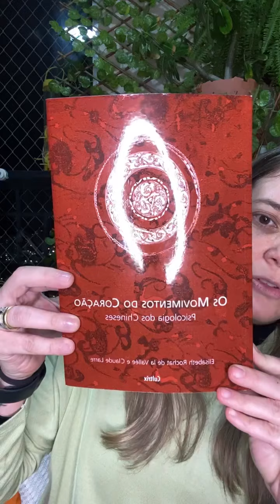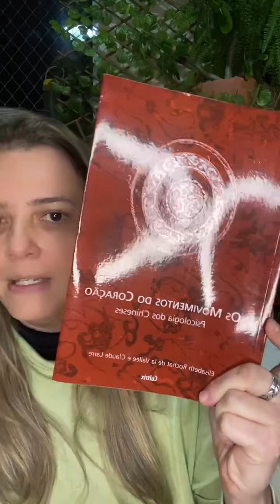Serenidade de um sábio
Leiturinha de um trecho do livro “Os movimentos do Coração - Psicologia dos Chineses” - Elisabeth Rochat - Editora Inserir